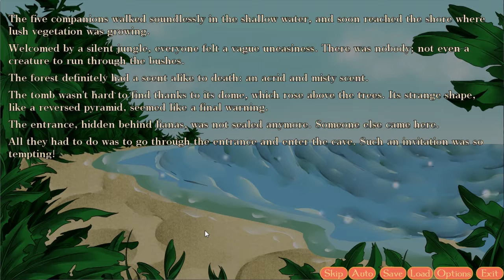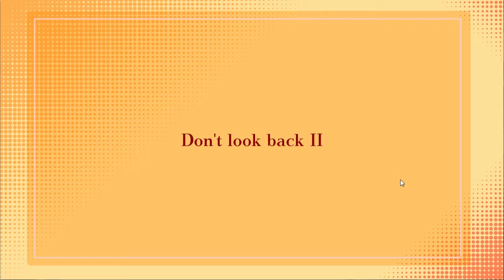Basement Quality DateNight2017 - Milk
Nathan, Pat, and Taha attempt to impersonate Ernest, AH CRAP!

♫ Believe it or not, I'm walking on beer ♫